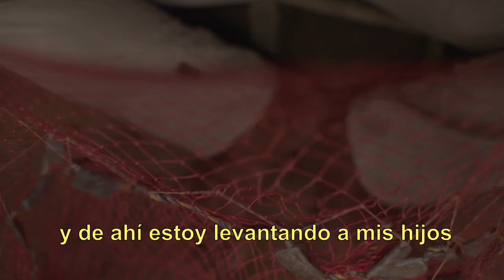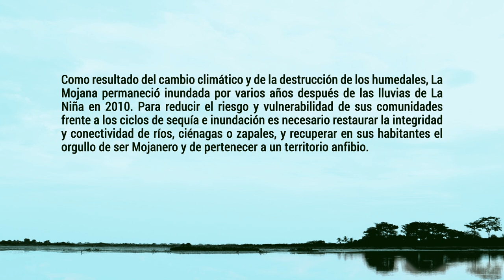Pesca. La vida en un territorio anfibio.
Por siglos, campesinos de La Mojana han convivido con los ecosistemas de humedal, realizando actividades de pesca, agricultura de pancoger, caza de subsistencia o ganadería trashumante, cuyas técnicas las han aprendido de generación en generación. Los mojaneros usan ciénagas, caños, zapales y ríos como medio de transporte, recreación y fuente de materias primas para la construcción de viviendas y la elaboración de utensilios de cocina, herramientas o artesanías. Esto es orgullo mojanero.

Los mojaneros son herederos de los zenú, cultura anfibia por excelencia, y de conocimientos que les ha permitido adaptarse a su territorio y a los ciclos naturales de sequía e inundación que suceden durante el año. Por eso se reconocen como “hombres de agua” con un fuerte arraigo por su territorio anfibio, a pesar de adversidades como las intensas inundaciones de 2010 y los efectos de cambio climático.

En La Mojana, adelantamos estrategias de restauración de humedales y recuperación de los modos de vida anfibios mojaneros, dirigidas a aumentar el bienestar de las comunidades locales y a reducir el riesgo y la vulnerabilidad de las mismas frente al cambio climático.